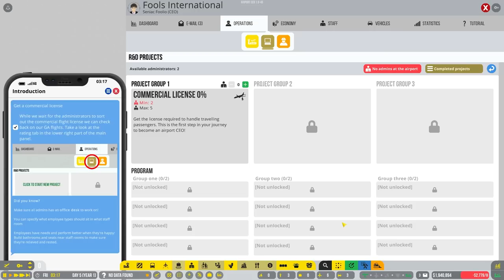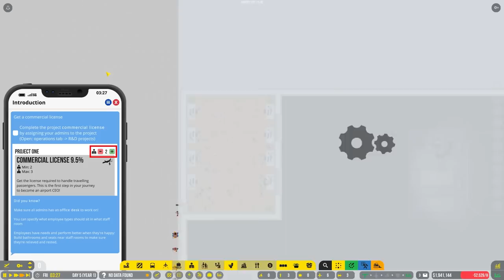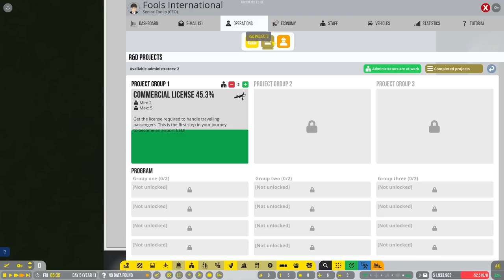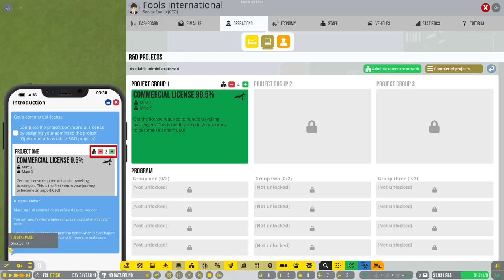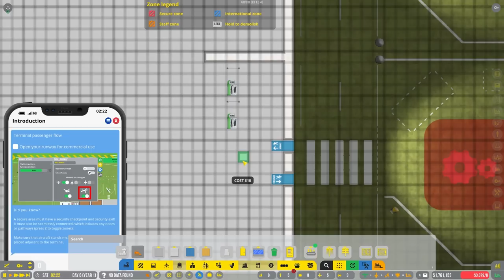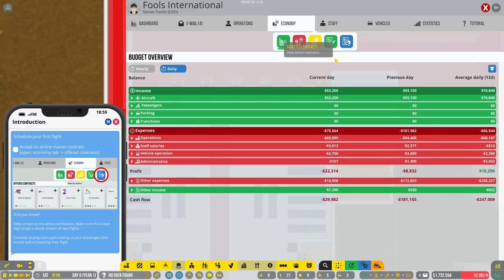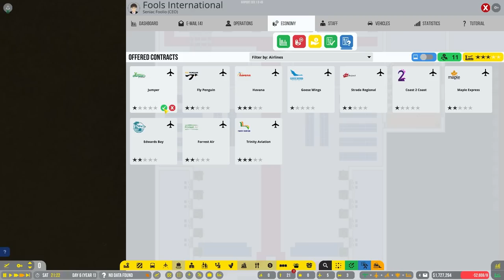First COMMERICAL Plane in Airport CEO #2